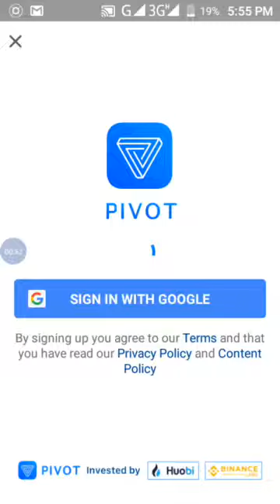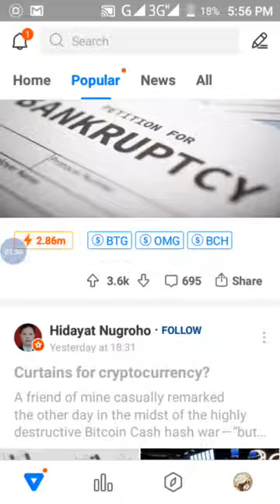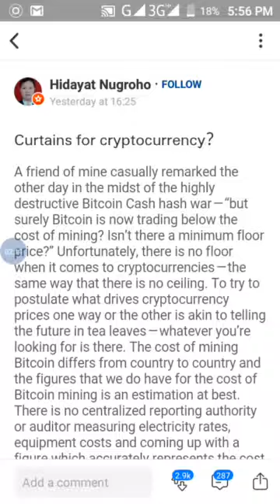इस ऍप से कमाए दिन के 5000 रूपये तक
Hello Dosto Main Is video mein bataya hai ki aap din ke 5000 rupay Tak kaise kama saket haia